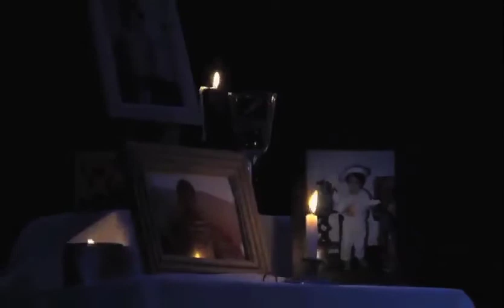Sam Marroquin & Rodrigo 'Fos' Romero - Paloma Negra Aula Magna Colegio Civil Centro Cultural UANL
¿Qué´será de ti?
Concierto de Araceli Collazo & Paloma Negra
Colegio Civil Centro Cultural UANL
Monterrey, Nuevo Leon Mexico

Una producción del Colegio Civil Centro Cultural Universitario UANL
Secretaría de Extensión y Cultura